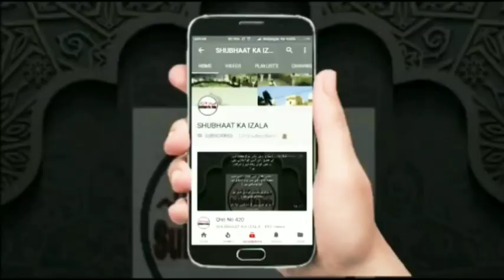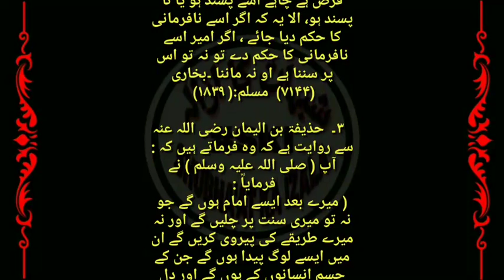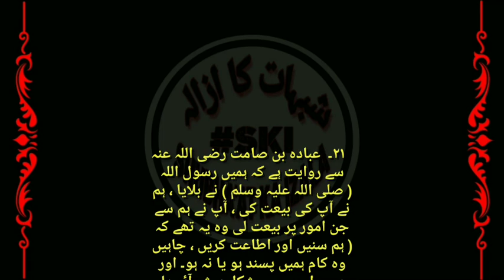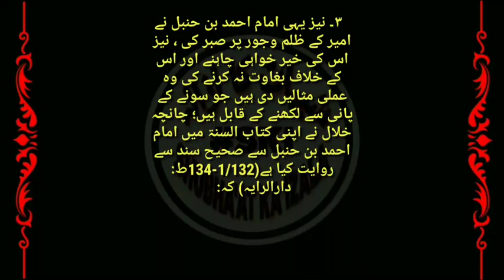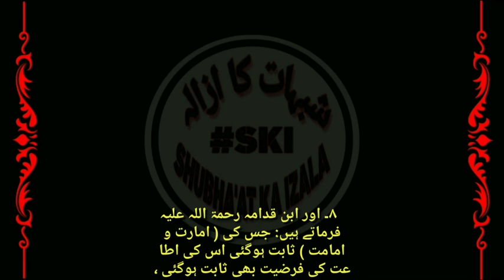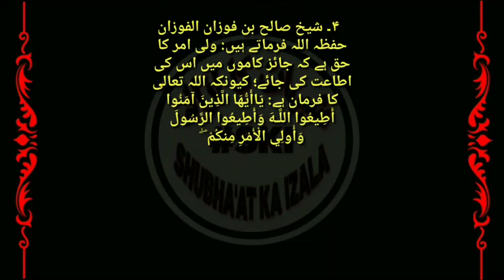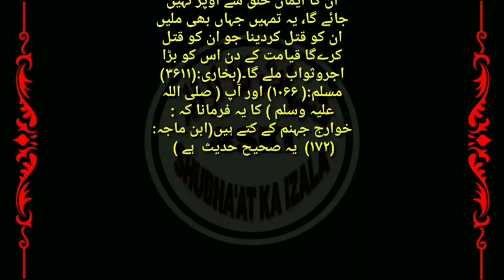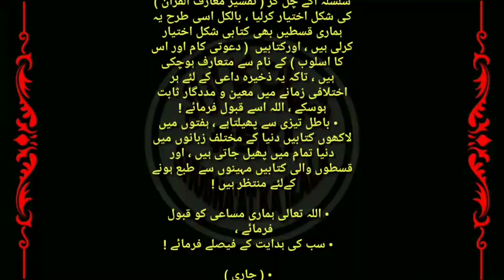Qist No 631 | Jayeza Umoor Main Ameer v Ahkaam Waqt v Salateen ki Itaat v Farmabardari ki Farziyat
Jayeza Umoor Main Ameer v Ahkaam Waqt v Salateen ki Itaat v Farmabardari ki Farziyat aur Wajoob